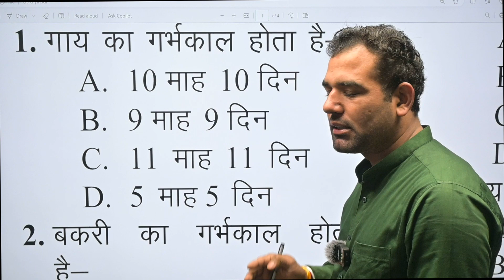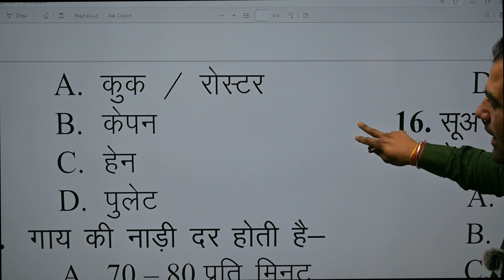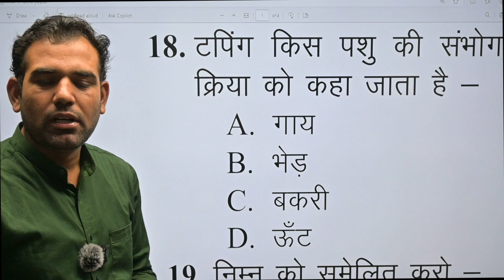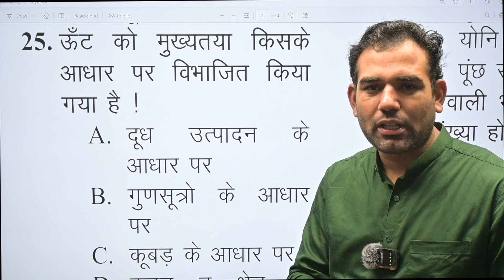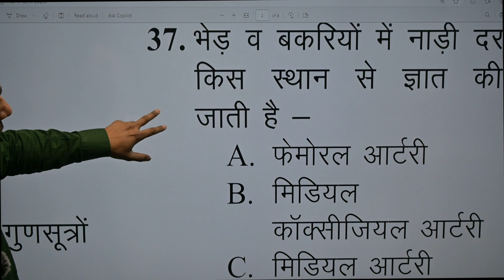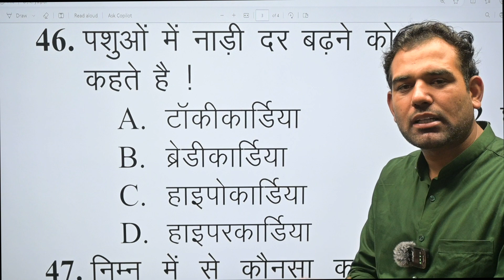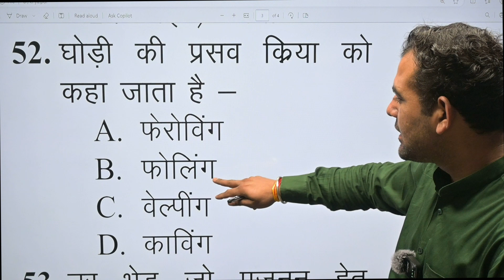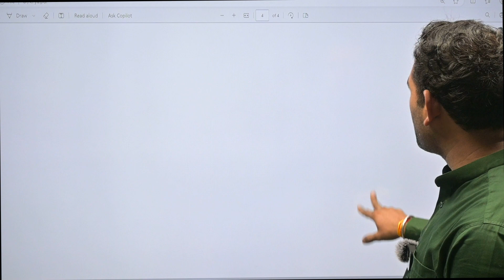पशुओं की बेसिक क्रियाओं के महत्वपूर्ण प्रश्न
pashupaln kaise kre
dairy ke mhtvpurn prashn
best pashupaln coaching kha hai
pashupaln ke best notes